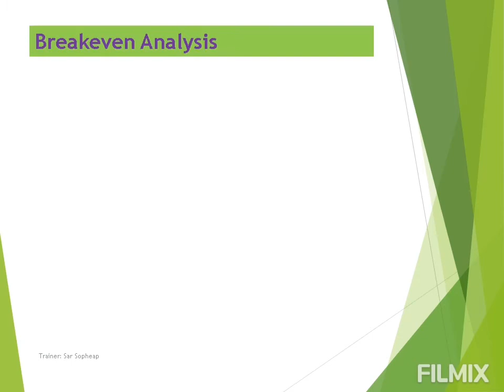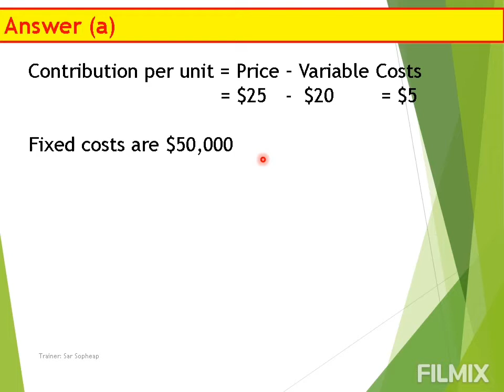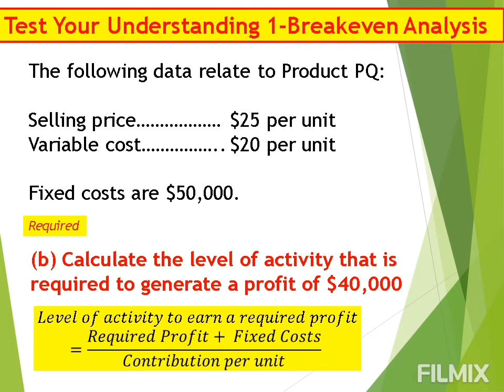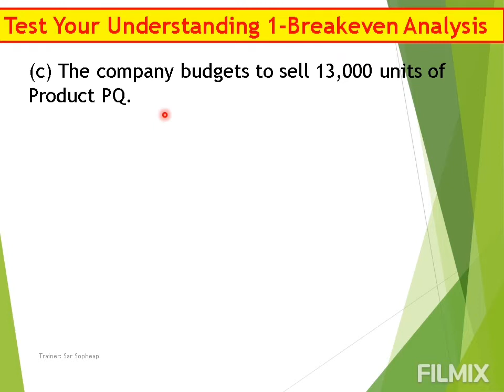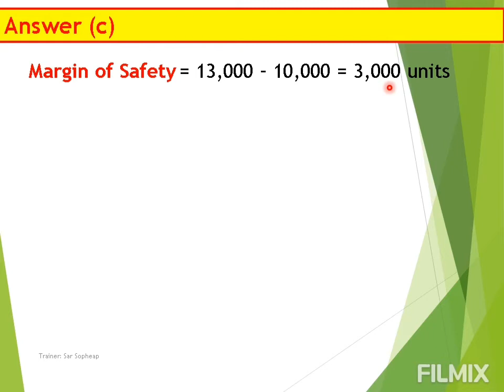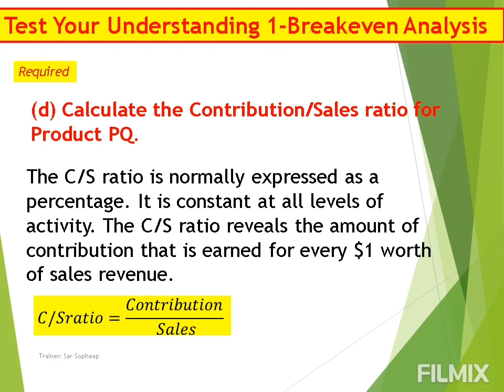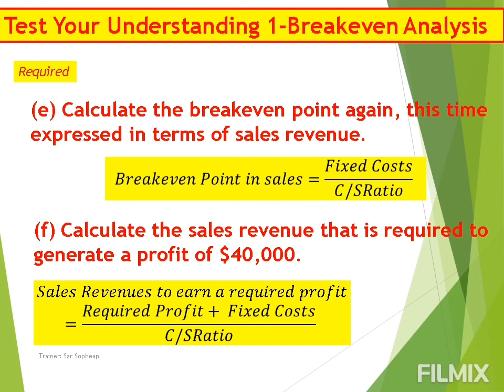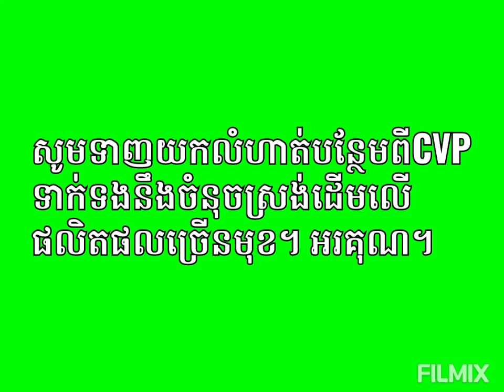Review For Final Exam-Managerial Accounting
This is part of MBA Program
Course: Managerial Accounting
Trainer: Sar Sopheap